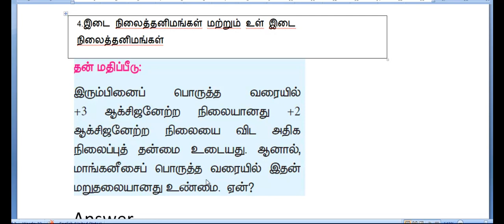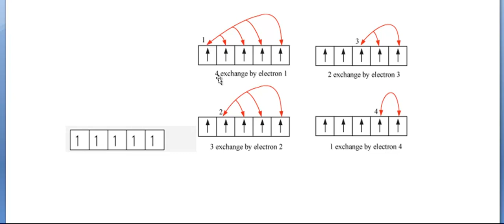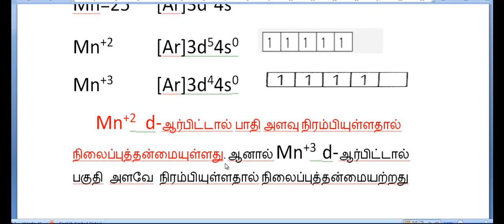இரும்பு 3 அயனி இரும்பு 2 அயனியை விட அதிக நிலைப்புத்தன்மை காரணம்